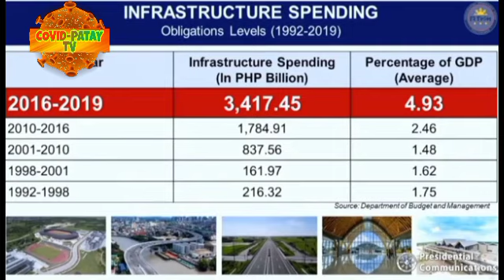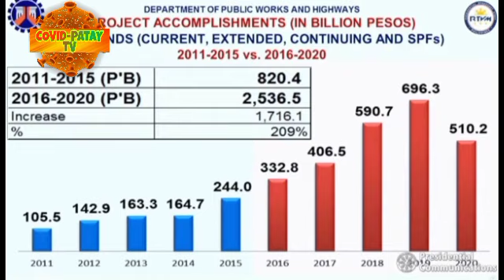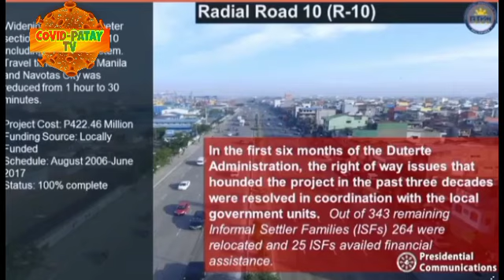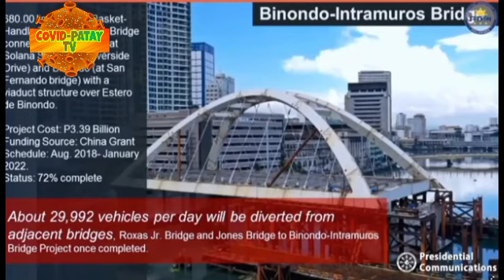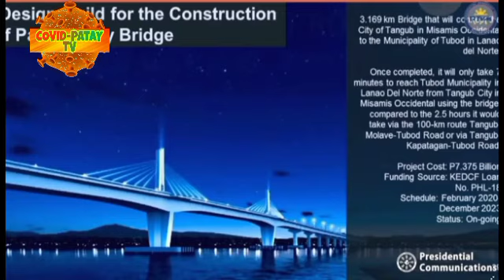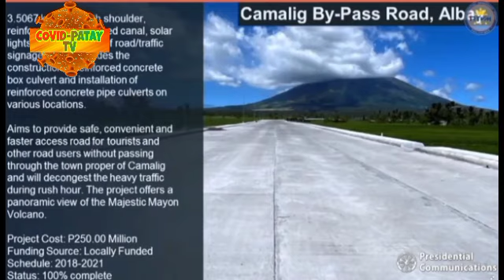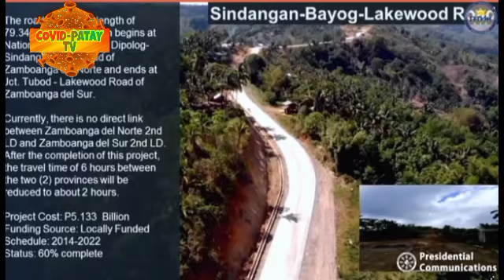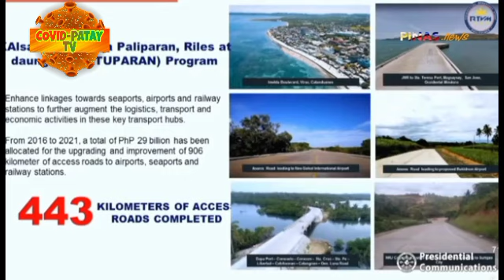HUMANGA si Pangulong Duterte at lahat ng cabinet members sa reports ni Mark Villar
build, build project ni Pres. Duterte Pinag Malaki
Mark Villar Pinuri! Latest news